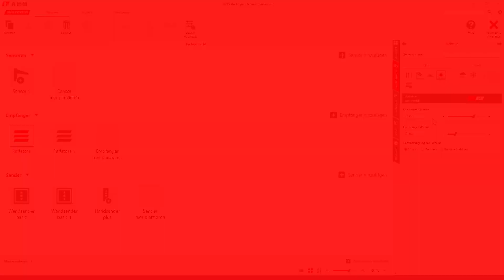WMS studio pro - Régler le récepteur